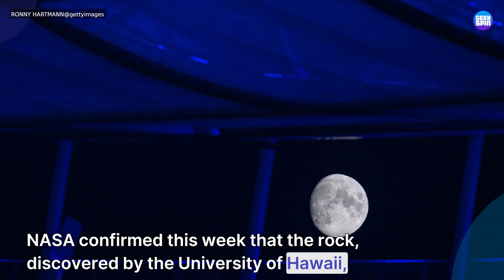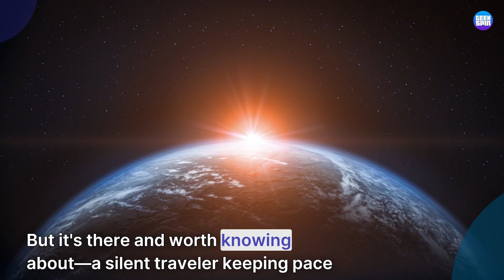NASA confirms Earth now has two moons until 2083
NASA confirmed this week that the rock, discovered by the University of Hawaii, is officially a “quasi-moon”—a rare type of celestial companion that travels almost exactly in sync with Earth.